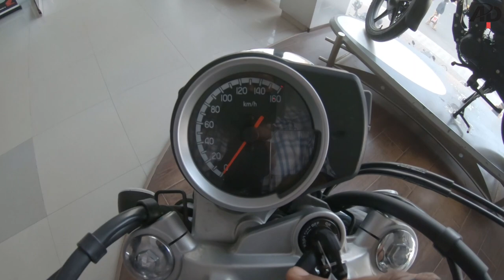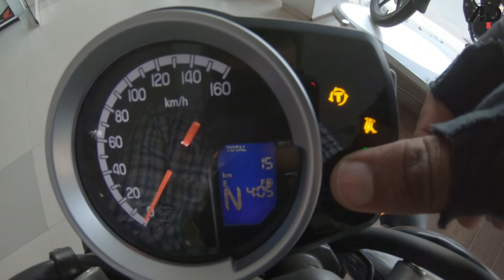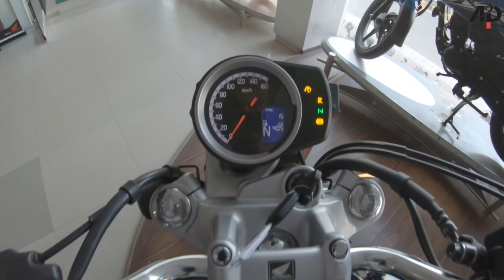Finally it's My New Bike Honda Highness CB350 Detailed Review | First Review in Gujarat | ADP VLOGS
I think this is my future bike for city ride.

In this video i will show you honda highness 350 detailed review.

We Use

Honda Hness CB350 is a cruiser bike available in 2 variants in India. Its lowest version starts from a price of ₹1,85,000 (ex-showroom) and the top version from a price of ₹1,90,000 (ex-showroom). Honda Hness CB350 generates 20.78 bhp of power and 30 nm of torque from its 348.36cc engine. Single cylinder engine of Honda Hness CB350 has a 5 speed manual gearbox. With both front and rear disc brakes, Honda Hness CB350 comes up with anti-locking braking system. This 181 kg bike is available in 6 colours.

Honda 2Wheelers India has entered into the middle-weight modern-classic segment with the introduction of the H’ness CB 350. The motorcycle will be retailed through Honda’s premium Big Wing dealerships in the country. It will be sold in two variants – DLX and DLX Pro, exact prices of which haven’t been revealed yet. However, Honda has confirmed that the starting price will be around Rs 1.90 lakh (ex-showroom). Bookings for the bike have already commenced.

The H’ness CB 350 has stepped into the rapidly growing retro genre of bikes which comprises of the Royal Enfield Classic 350, Jawa Standard, and the Benelli Imperiale 400. Honda has bestowed it with a design heavily inspired by the larger CB 1100 EX. It gets a round headlamp, a curvy fuel tank, a leather tan seat, chopped fenders, and a chrome-finished exhaust. Meanwhile, the presence of blacked-out components and alloy wheels also lend it a modern appeal.

Although it follows a retro cosmetic theme, the feature list is a sheer contrast and comprises of modern bits. There’s a full-LED lighting setup, a semi-digital instrument cluster, Bluetooth-connectivity, traction control, dual-channel ABS, and a slipper clutch. Coming to the engine, it’s a 348cc, single-cylinder, air-cooled unit which comes mated to a five-speed gearbox. It is capable of making 20.5bhp at 5,500rpm and 30Nm at 3,000rpm. Holding this motor is a double cradle frame which is linked to the telescopic forks and dual shock absorbers. Stopping power comes from a disc brake at both ends.

Honda has introduced the CB 350 in a choice of three colours per variant. The DLX version gets a Pearl Night Star Black, Precious Red Metallic, and Matte Marshal Green Metallic with the latter two also featuring a tan brown seat. Meanwhile, the DLX Pro sports Pearl Night Black and Matte Steel Black Metallic with Silver stripes, and an Athletic Blue Metallic paint that features white stripes on the tank.

Showroom address - B & B House, Swastik cross Road, Chimanlal Girdharlal Road, Navrangpura, Ahmedabad